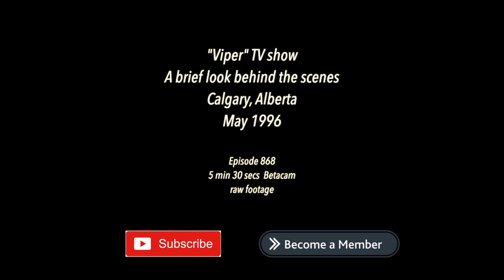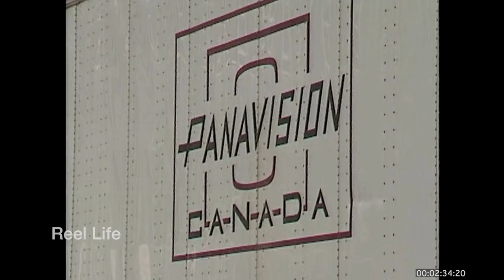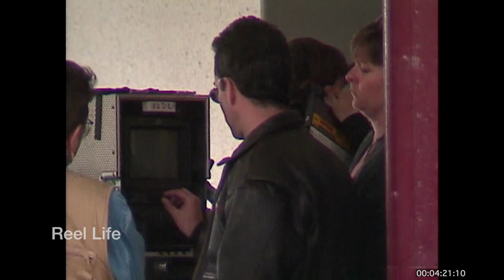1996 "Viper" TV show, a brief look behind the scenes, Calgary Alberta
1996 "Viper" TV show, a brief look behind the scenes, Calgary Alberta

5 min 53 secs, Betacam

80+ hours original programming. Reel Life, PTOCS & CanadaMotorSports

episode 868